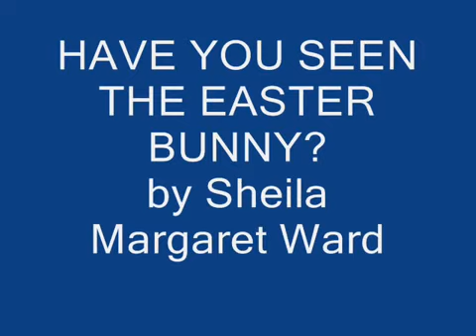Easter Bunny Song 😁video